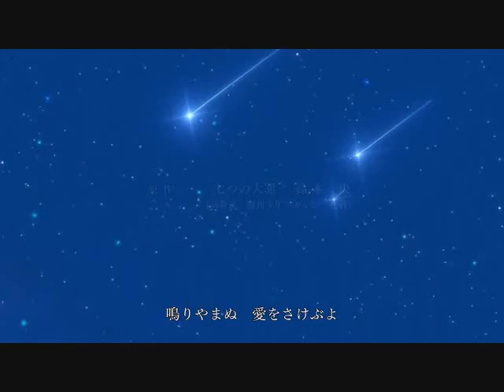Anime Analysis - The Seven Deadly Sins (Commentary)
This shounen has risen to popularity as one of the most successful in recent years. Is it worth the hype? Is a talking pig whose mom is inexplicably a walking saloon the most randomly awesome thing you never knew you wanted to see? Let's find out!

Next review will be on a high school drama anime.